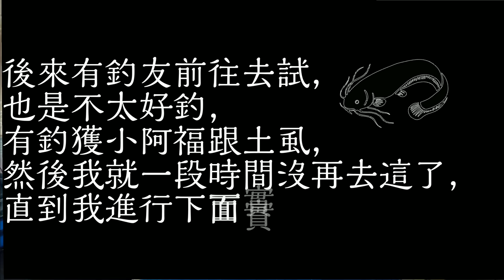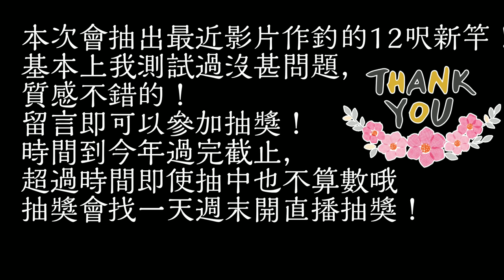用小強當陷阱的餌，會有甚怪物上鉤？(EP1)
話說這次實驗分段進行非常久，主要時間因素，只能逐段進行，感謝大家，影片後有驚喜哦！
用蟑螂當餌做陷阱 lim fishing 500#放困中大魚